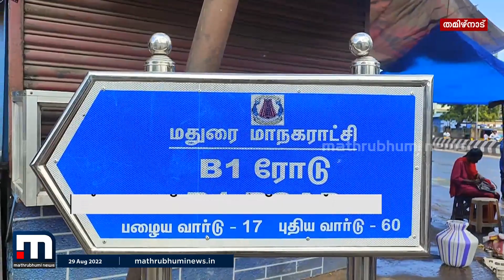മധുരയിൽ യുവാവിനെ വീട്ടിൽ കയറി വെട്ടികൊന്നു | Mathrubhumi News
മദ്യലഹരിയിൽ 21 കാരനെ മർദിച്ചതിന്റെ പ്രതികാരമായാണ് വെട്ടിക്കൊന്നത്. പ്രായപൂർത്തിയാകാത്ത ആറ് പേർ കസ്റ്റഡിയിൽ

Happy viewing!